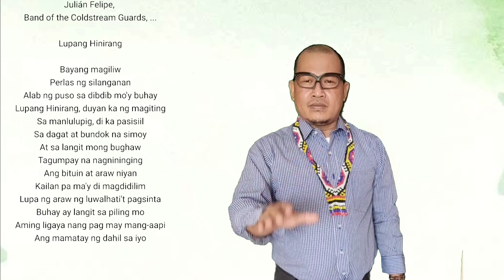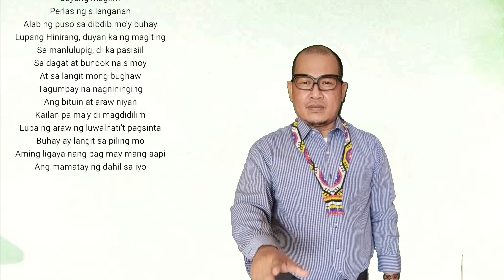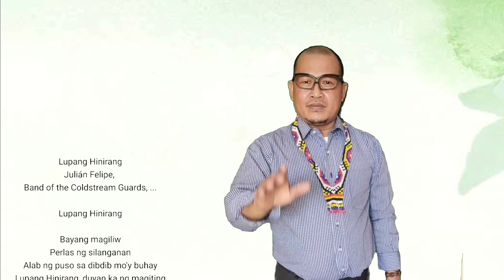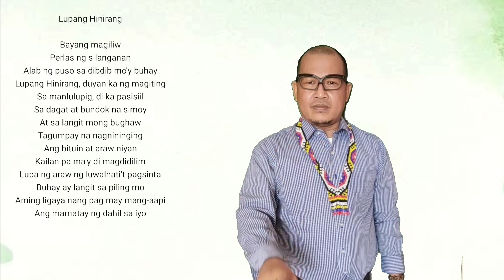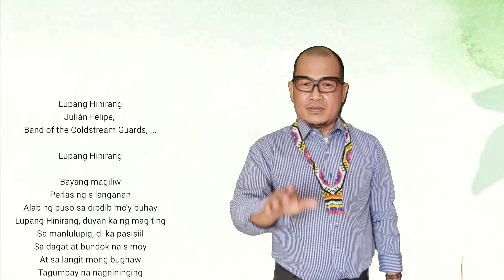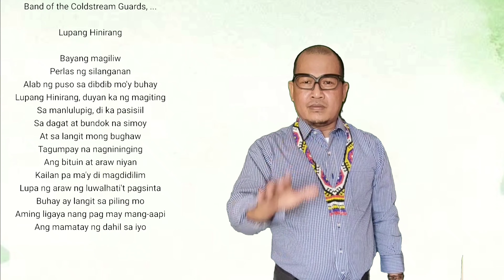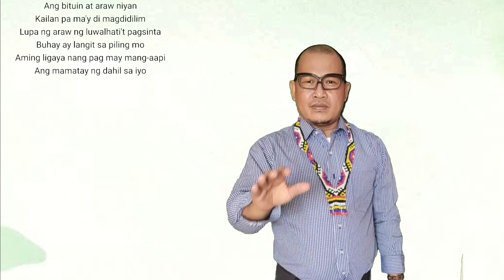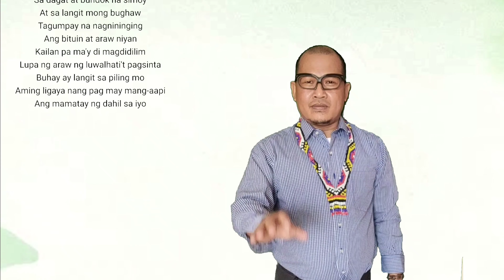2/4 Time Signature "Lupang Hinirang"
Educational Vlog